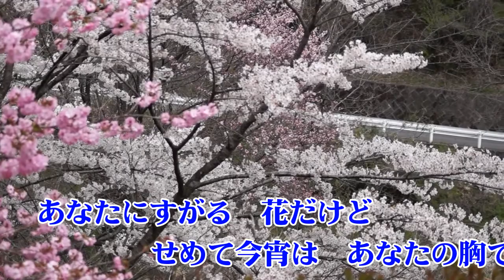恋桜 2017 狩野春江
恋桜
榛名山麓 水沢 でロケしました
桜花爛漫 最高でした